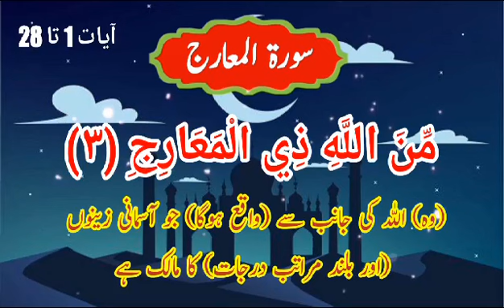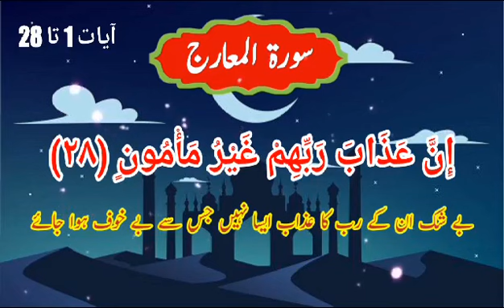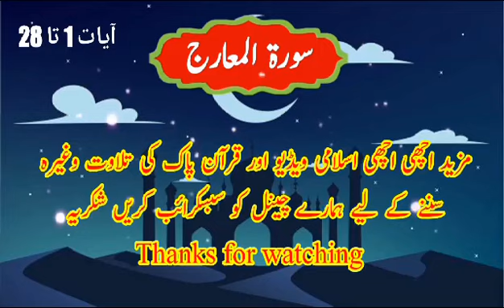Surah almaarij with urdu translation/AL Furqan tv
shuru allah ke naam se jo nihayt mherban  or raham krny wala hey